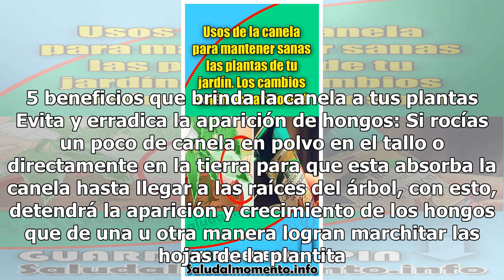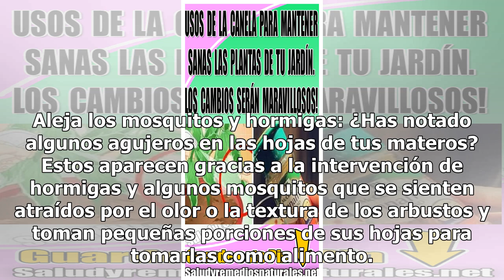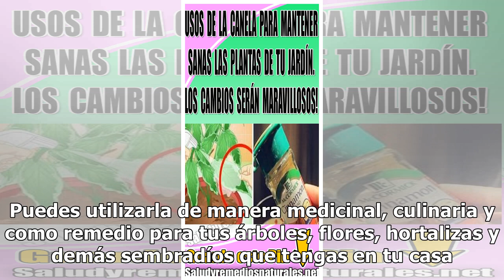Usos de la canela para mantener sanas las plantas de tu jardín. Los cambios serán maravillosos!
Anteriormente hemos mencionado los increíbles beneficios que tiene la canela tanto a nivel culinario como medicinal, hemos revelado cada componente y a su vez como se puede plantar esta exquisita especia. Ahora, es momento de que muchos sepan que la canela puede utilizarse de otra forma que quizás a...